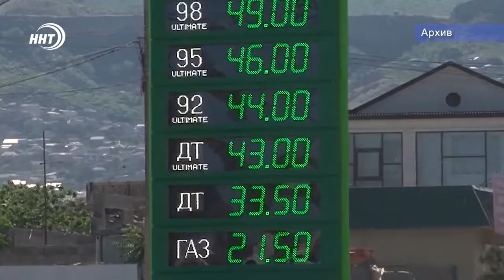Цены на бензин в России защитили от снижения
Цены на бензин в России защитили от снижения. Власти решили отказаться менять порядок их образования, в том числе отменить механизм надбавки нефтеперерабатывающим заводам.

Ране представители независимого топливного союза предложили отпустить топливные цены на заправках и снять запрет на импорт топлива в Россию. Это помогло бы сдержать рост оптОвых цен. Однако власти сочли это нецелесообразным. Напомним, что в июне в России оптОвые цены на бензин достигли исторических максимумов. Это произошло из-за резкого восстановления спроса на топливо после выхода большинства регионов из режима самоизоляции.